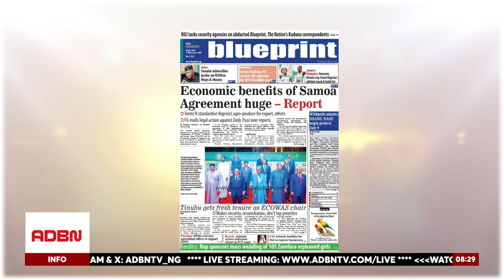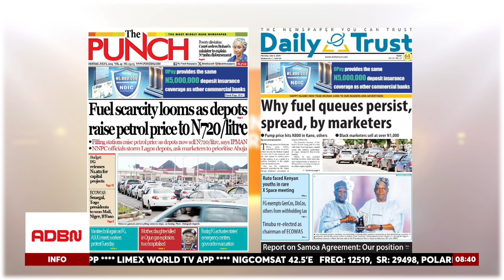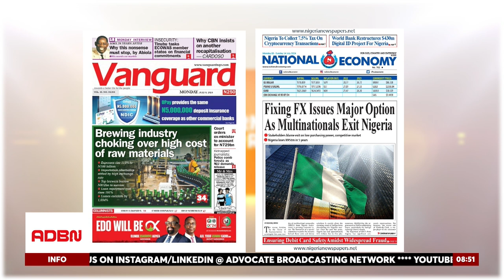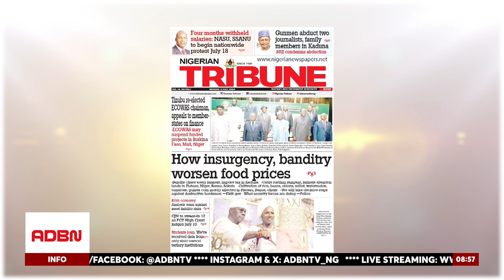GOVERNMENT PUSHES FOR STANDARDIZED AGRO-PRODUCE TO BOOST ECONOMY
Nigeria's Minister of Agriculture and Food Security, Senator Abubakar Kyari, has emphasized the importance of investing in research and development to grow the agriculture sector. He stressed the need for governments and businesses to prioritize innovation, research, and development. Kyari highlighted the importance of supporting entrepreneurship, fostering an environment that encourages creativity, and providing resources for start-ups.

Barr. Peterson Ihueze and Hon. Fowobi Olarewaju Desmond discussed the comprehensive strategies and benefits of standardizing agro-produce to enhance Nigeria's economy.

They highlighted how strategic investment in research and development, along with fostering an environment conducive to innovation, can drive significant growth in the agricultural sector. Emphasizing the successful facilitation of $24 million in investments through the Agric-Investment and Capital Market Conference, they underscored the potential for further economic advancement through these initiatives.